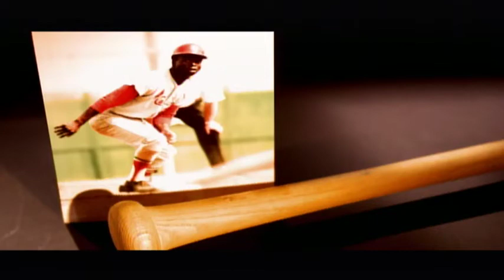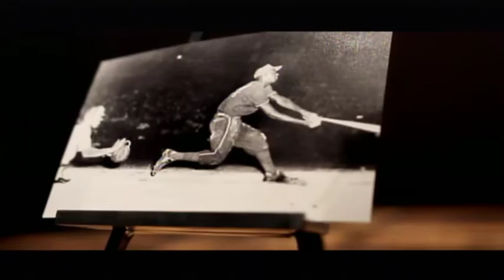The Most Popular Athlete in the World ... Scene from (2012) Mannie Jackson Presents "Goose."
Before Michael and Magic before Jackie and Ali, Goose Tatum wasn't only the most popular black athlete in the world, he was the most popular athlete in the world...period.  His never-before-seen blend of athletic skill, comedic timing and showmanship ensured sold-out arenas around the world and made Goose a global celebrity, despite the segregated society of the time. At the height of his fame, Goose left the franchise he helped build and pioneered free agency, based on the simple principle of self-worth. He proceeded to create astounding wealth as an entrepreneur in the face of the most challenging human conditions, providing a beacon of hope to millions around the world.

Note: TheeSymphony'sCulture Channel owns original paid copies of viewed films, movies & videos viewed on this channel (artwork & credits included.)